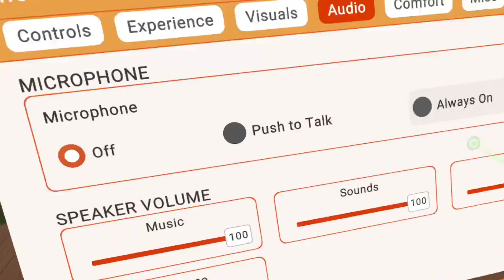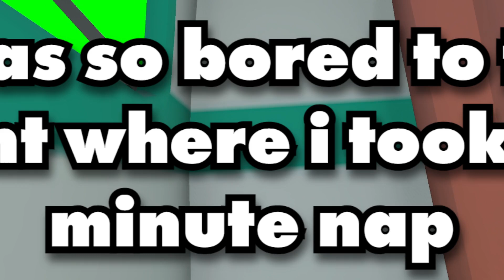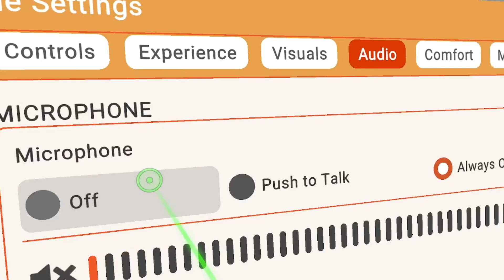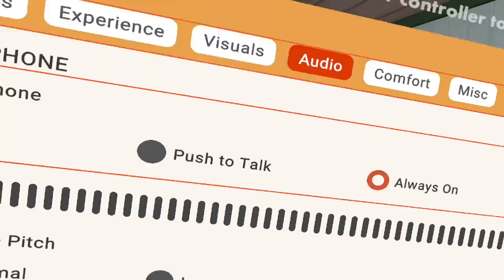Will I Win The Rec Tuber Royale?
short answer: no
long answer: nooooooooooooooooooooooooooooooo
I edit using Shotcut and use music mainly from the VR Game Rec Room. This channel primarily consists of footage of 2016RR playing old rec room. Rec Room is a virtual reality massively multiplayer online game with an integrated game creation system, initially released in 2016. It is available on Microsoft Windows, Xbox One, Xbox Series X and Series S, PlayStation 4, PlayStation 5, PSVR, Meta Quest, Pico, iOS, and Android. I make videos about older versions of Rec Room such as 2016, 2017, 2018, and 2021.